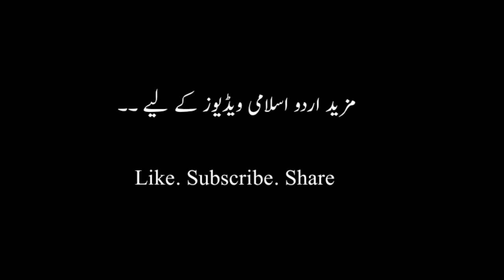Main konsa Firqa Follow karu? | Urdu Video | Nouman Ali Khan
Which group or Islamic school of thought should we follow?

An Urdu talk by Ustad Nouman Ali Khan